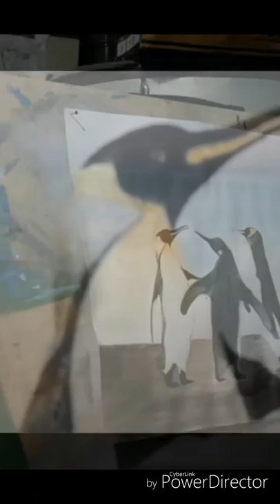Water colour painting by michail james smith fan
michail james
logs
oil painting